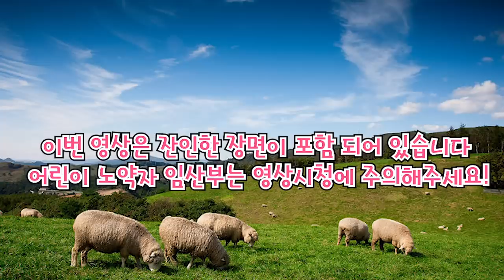충격적인.. 직접만든 눈알케이크 먹방!! 먹기 힘들정도로 리얼했다...mukbang SINCOOK-신쿡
역대급 눈알케이크... 후하 먹는데 너무 힘들었어요...^^ 만드는 영상 안보신분들 없겠죠?ㅎㅎ

(이 영상은 광고가 포함 되어있지 않습니다 )